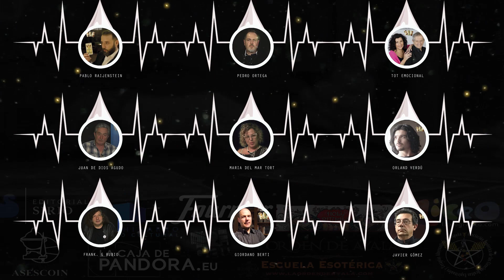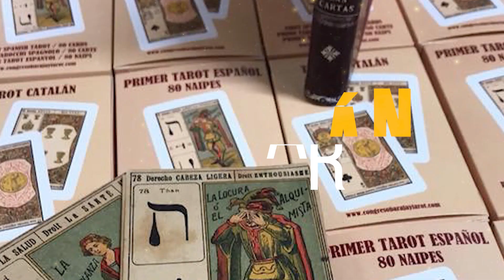I congreso internacional de baraja y tarot presentamos a Laila Saade